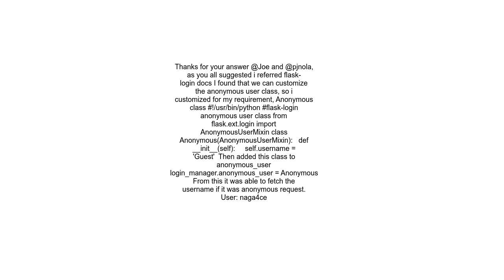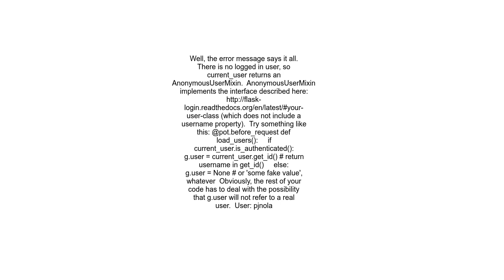How do you track the current user in flask login